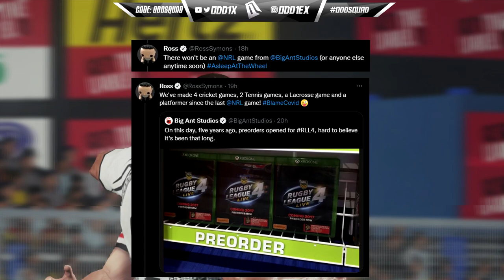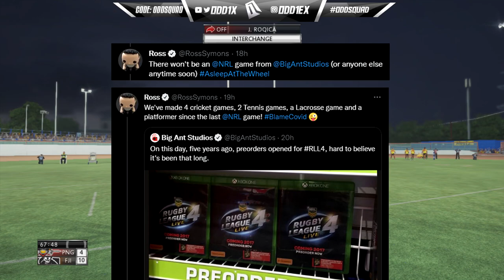THE NEW RUGBY LEAGUE VIDEO GAME...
Is there a game coming out or not!?...